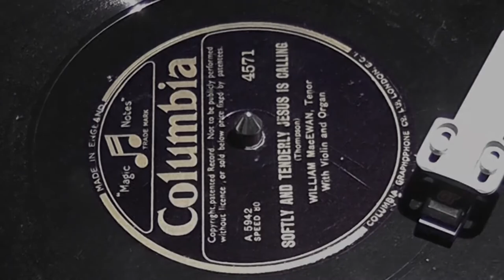William McEwan - Softly And Tenderly Jesus Is Calling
from Columbia 78rpm (4571) from November 1927
this record actually plays at 80rpm